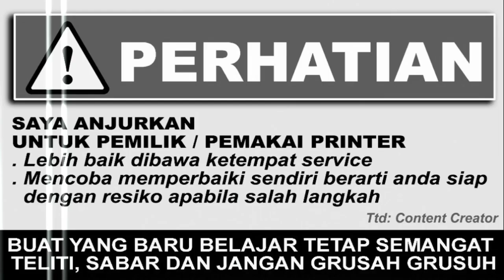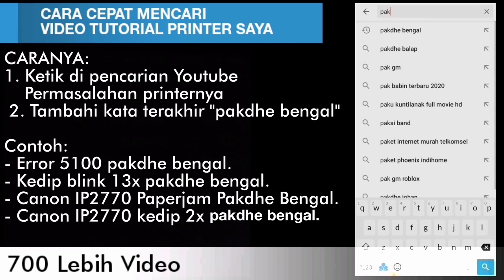DETAIL CARA BONGKAR TOTAL DAN RAKIT KEMBALI PRINTER CANON IP2770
DETAIL CARA BONGKAR TOTAL DAN RAKIT KEMBALI PRINTER CANON IP2770 / DETAILS HOW TO UNLOCK TOTAL AND ASSEMBLE THE CANON IP2770 PRINTER

SEBELUM BELAJAR SERVICE PRINTER TONTON 3 VIDEO INI DULU SUPAYA TIDAK TERJADI KERUSAKAN YANG LEBIH PARAH: